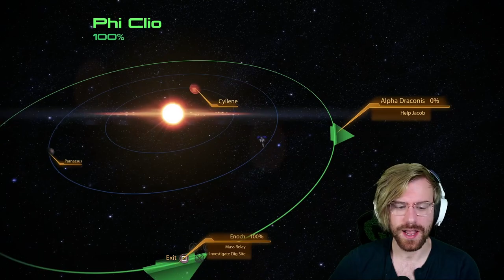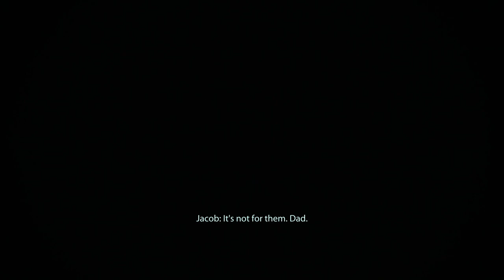Jacob's Loyalty Mission - ALL OUTCOMES | MASS EFFECT 2 LEGENDARY EDITION PS5 Insanity Playthrough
Episode 29 of How to 100% Mass Effect 2 - Jacob's Loyalty Mission, The Gift of Greatness and ALL POSSIBLE OUTCOMES. Who survives this game? Find out now!

🚀 In this episode, Commander Cory Shepard heads out into the galaxy to FINISH EVERY SINGLE SIDEQUEST ASSIGNMENT IN THE GAME!

Missions & Assignments in Part 29 of the Mass Effect 2 Walkthrough:
• Jacob: The Gift of Greatness

Achievements and Trophies in Part 29 of the Mass Effect 2 Walkthrough:
• Ghost of the Father Trophy

Add me on Playstation: Missildine23
Steam: MissildineOnline
Battle.net: Missildine HASHTAG 1325
Friend Code: 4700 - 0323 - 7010